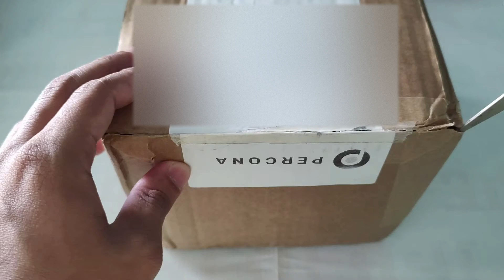Percona Swag Unboxing | Hacktoberfest 2022 | Free Swag From Percona | Thanks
Percona Swag Unboxing | Hacktoberfest 2022 | Free Swag From Percona

Hi Everyone,
Welcome to Cyber Security10.

About this video:
Today in this video I will be unboxing two swags that I received from Percona as a part of Hacktoberfest 2022.

➡WARNING: NO ONE IS ALLOWED TO PUBLISH THIS VIDEO IN ANY WAY. IT'S ILLEGAL ACCORDING TO THE COPY RIGHT ACT. WE MAY TAKE A LEGAL ACTION.

//BE AWARE, BE SECURE//